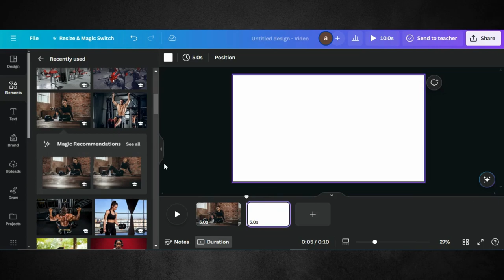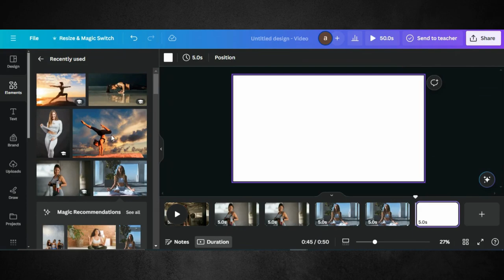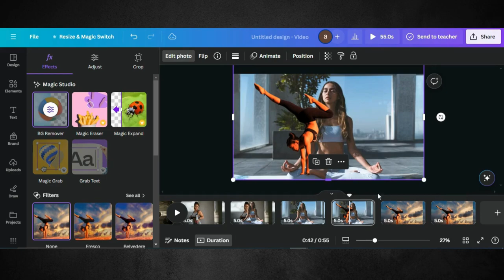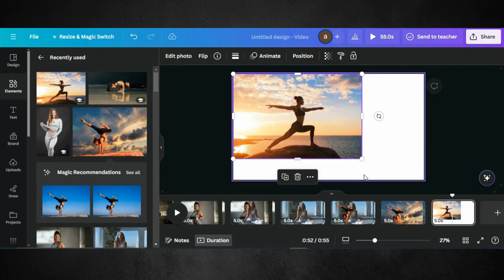How to cut out an image in canva | Photo Cutout Animation | Canva Tutorial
Welcome to our latest tutorial where we'll unveil the secrets to crafting mesmerizing photo cutout animations using Canva! Whether you're a seasoned graphic designer or an enthusiastic beginner, this video will equip you with the skills to bring your images to life in just a few simple steps.

Join us as we dive into the world of animation and discover how to transform static photos into dynamic visual experiences. With Canva's intuitive interface and powerful features, you'll be amazed at what you can achieve.